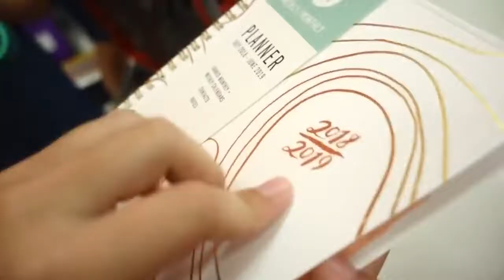🎒Back to School Supplies for SIX Kids! Giveaway